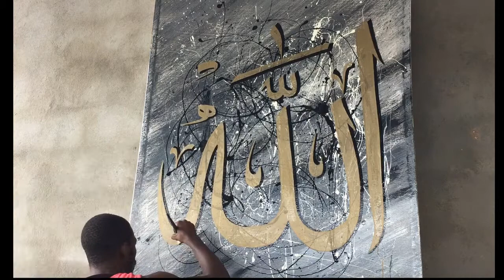Allah Calligraphy Arabic Gold Paint Big Canvas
As-salamu Alaykum dear viewers of this channel, I thank you very much for your attraction to my channel.

The videos I post on this channel are produced by me and the technique I have used is about oil on canvas, and I use a pencil, brush and had National brand oil.

Thanks until the next video.